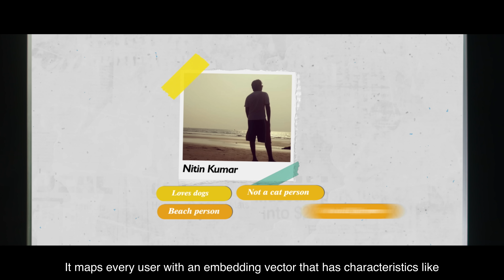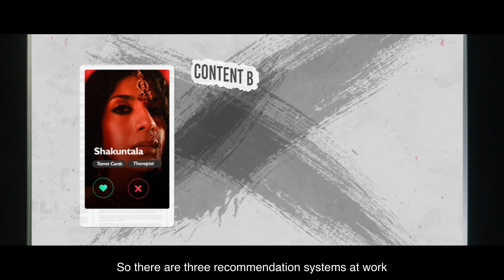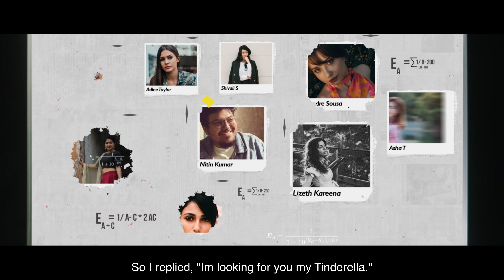Date With Data | Data Bro Ep #1 Ft. @Jordindian | Data Science | A SCALER Originals Series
Endless right swipes do not make you dating-wise. Tune into our first episode of Data Bro.

Do you know, there is a way to feel less like a Bumble bum, and a way to ‘Tinder better’?
We know, that online dating could be a little tricky. People who use these apps may have varied interests and tastes regarding what they seek on a date. So, how can these dating apps show you precisely what you're searching for?

Because it’s all in the data bro!

Watch our 1st episode of the relatably humorous series, Data, Bro! Where Guru, a Data Scientist aids Nitin, an everyman in getting a match on a dating app with the help of DataScience.

About SCALER